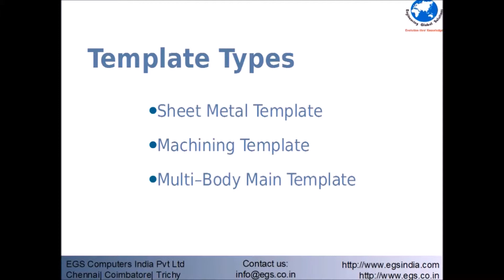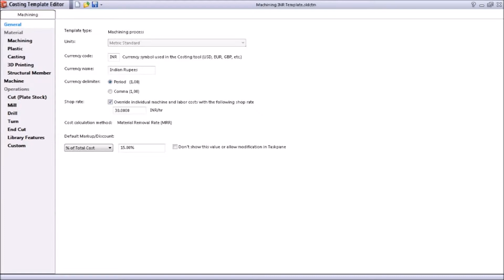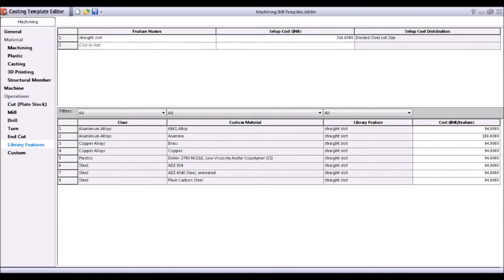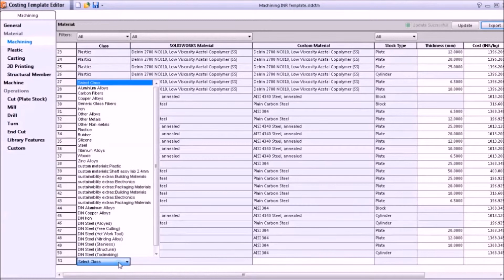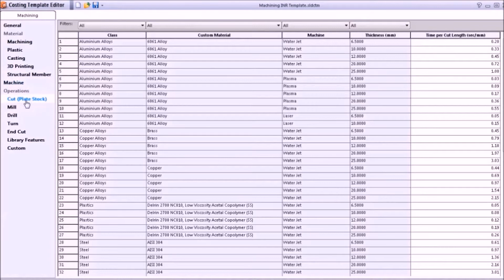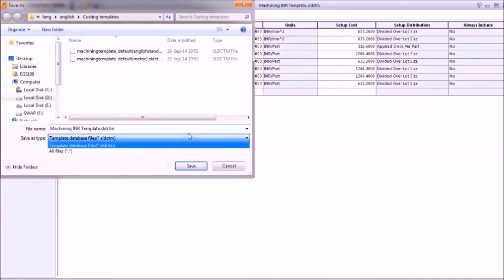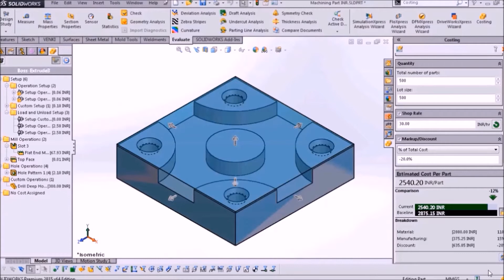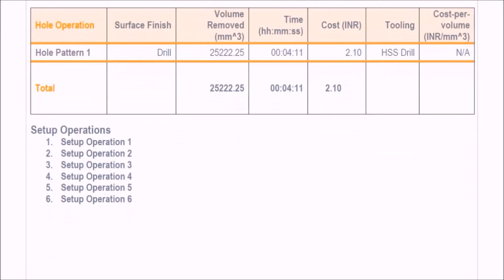Costing template for Machining SOLIDWORKS